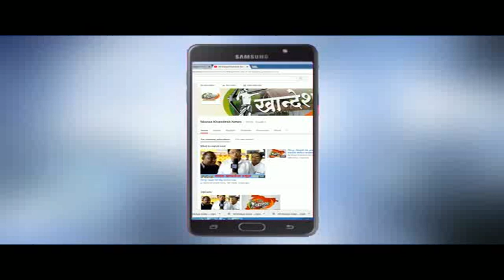शिरपूर : क्रांतिसूर्य महात्मा फुले यांची १९२ व्या जयंतीचे आयोजन